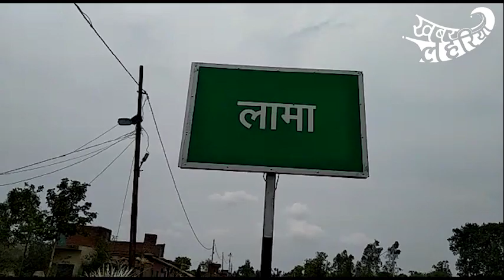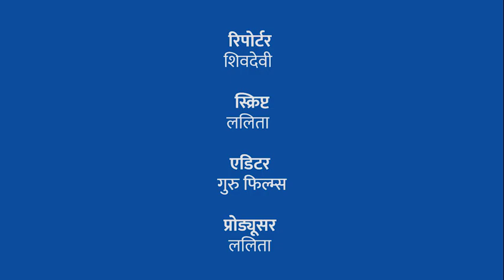सफाई के आभाव में घरों में घुस रहा है गंदे नाले का पानी देखिए बाँदा जिले के लामा गाँव से